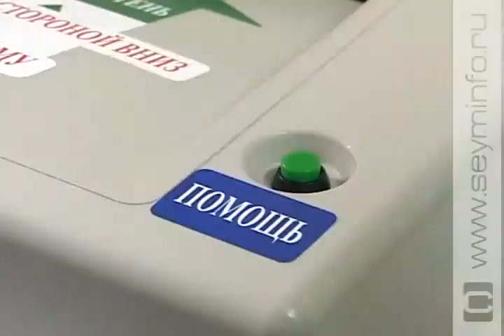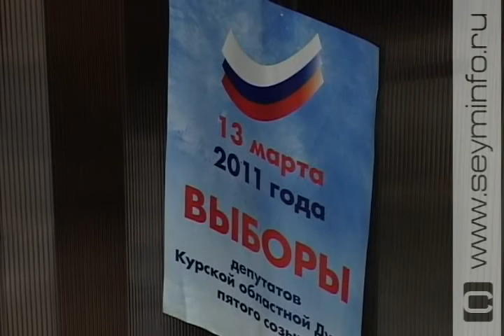КОИБ: новое слово в избирательных технологиях